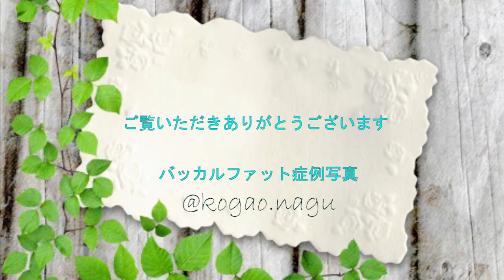30代バッカルファット術中動画 名倉俊輔(buccalfat removal)